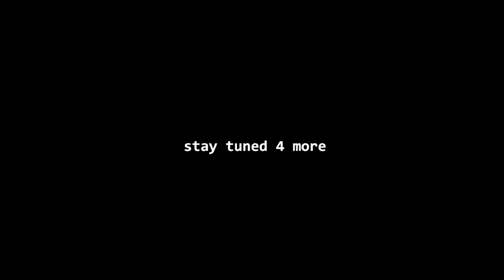grwm for my FIRST job interview! 💼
hello!
this is a lil more personal imo. get ready with me for a job interview! it was quite nerve-racking but we got thru it 💪 thank you so much for watching and see you in the next vlog

-britney

timestamps:
0:00 - intro
0:10 - grwm [makeup + clothes]
4:17 - otw to interview
5:09 - debrief [with emotional support dog]
5:52 - lil dinner vlog [rewarding myself w/ boba]